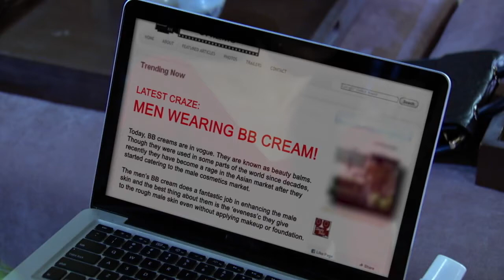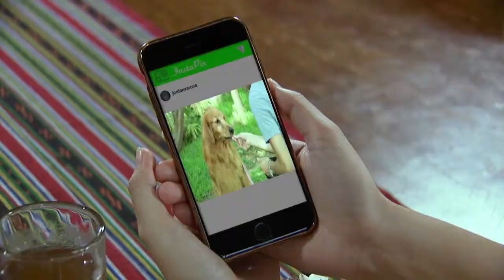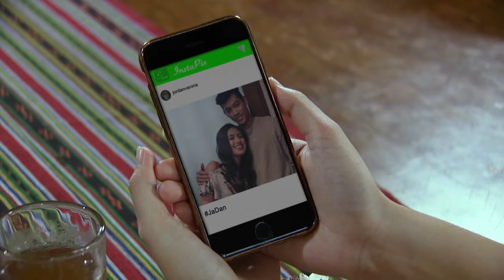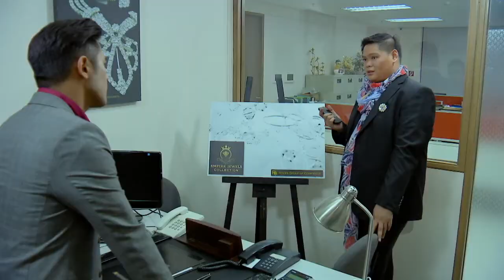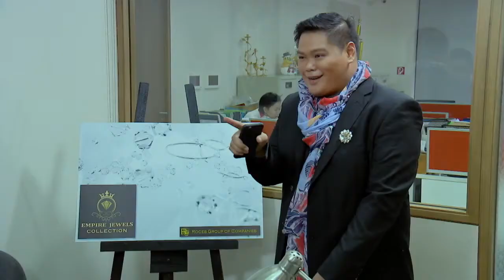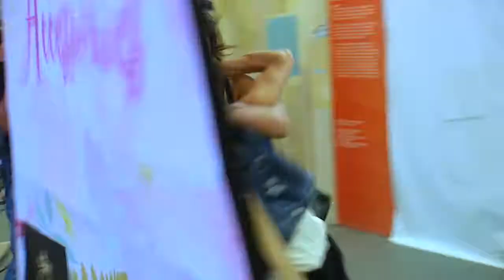Pamilya Roces: Full Episode 17